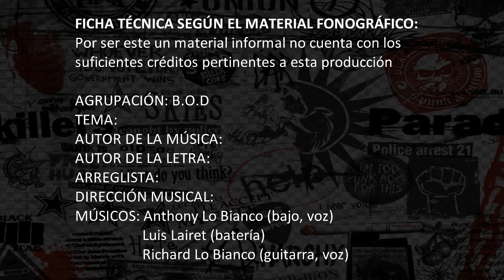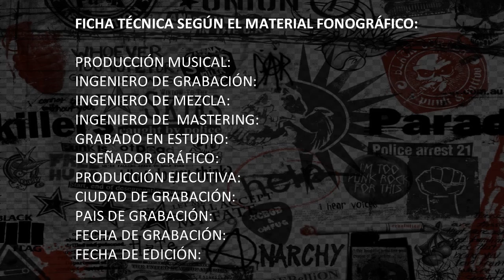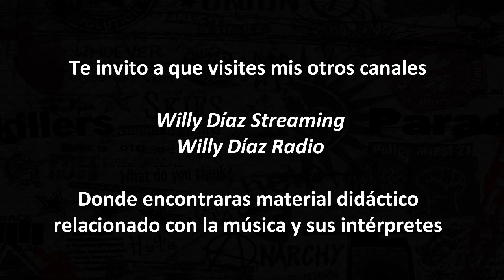B.O.D. Rock 3 (Hecho en Venezuela)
FICHA TÉCNICA SEGÚN EL MATERIAL FONOGRÁFICO:
Por ser este un material informal no cuenta con los suficientes créditos pertinentes a esta producción

AGRUPACIÓN: B.O.D
TEMA:
AUTOR DE LA LETRA:
ARREGLISTA:
DIRECCIÓN MUSICAL:
MÚSICOS: Anthony Lo Bianco (bajo, voz)
                   Luis Lairet (batería)
                   Richard Lo Bianco (guitarra, voz)
PRODUCCIÓN MUSICAL:
INGENIERO DE GRABACIÓN:
INGENIERO DE MEZCLA:
INGENIERO DE  MASTERING:
GRABADO EN ESTUDIO:
DISEÑADOR GRÁFICO:
PRODUCCIÓN EJECUTIVA:
CIUDAD DE GRABACIÓN:
PAIS DE GRABACIÓN:
FECHA DE GRABACIÓN:
FECHA DE EDICIÓN: